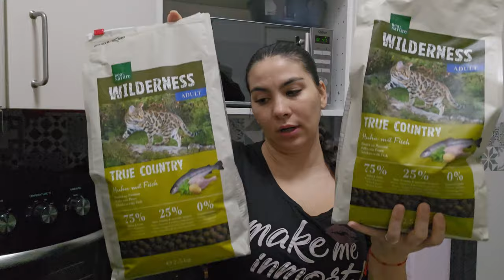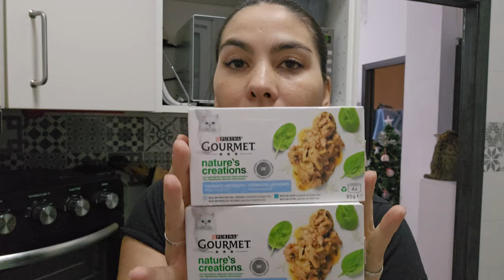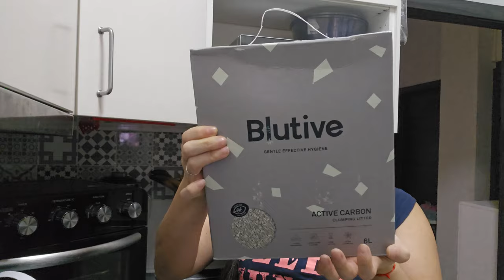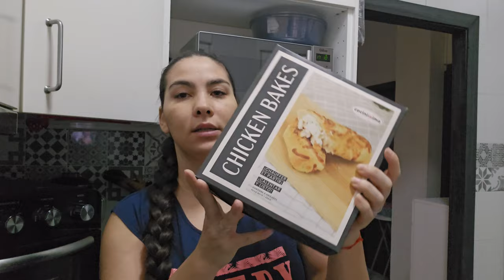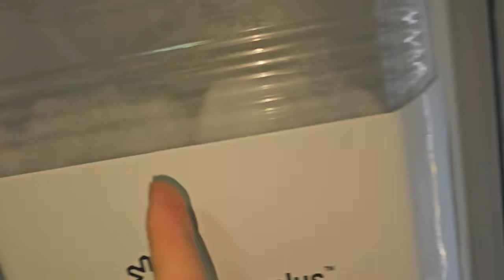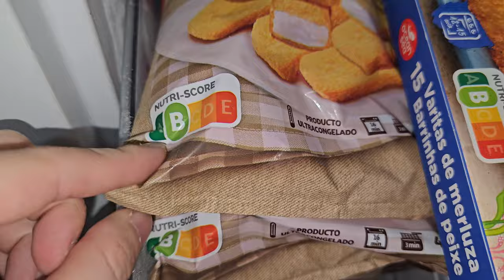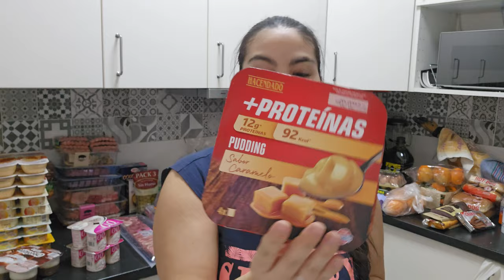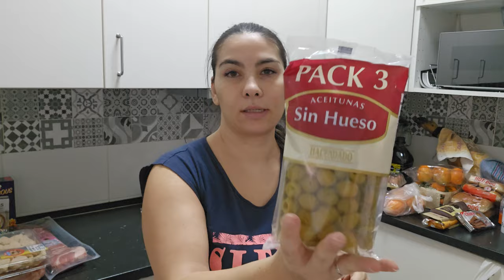Super Compra Mensual en Mercadona, Carrefour y Costco. Más de 875€ 15/01/2024